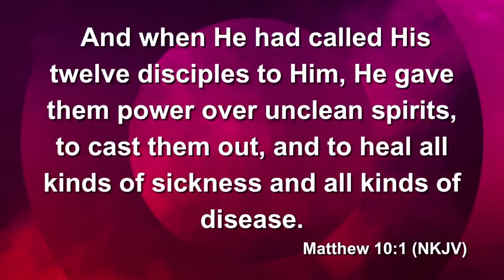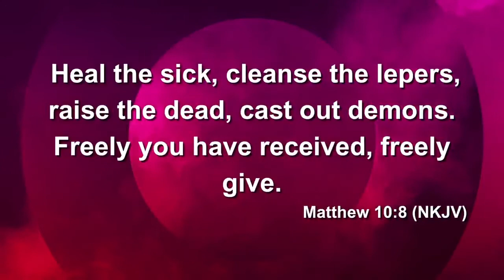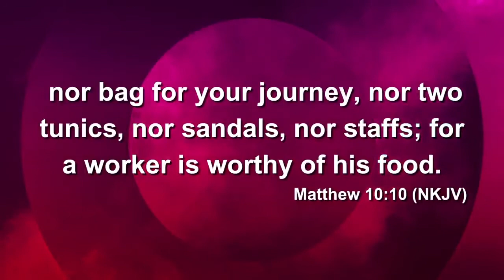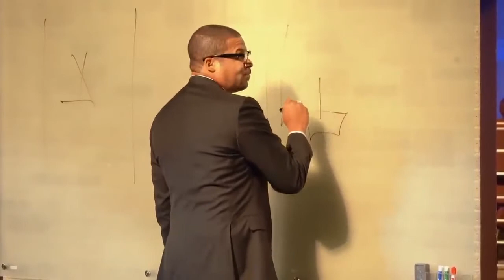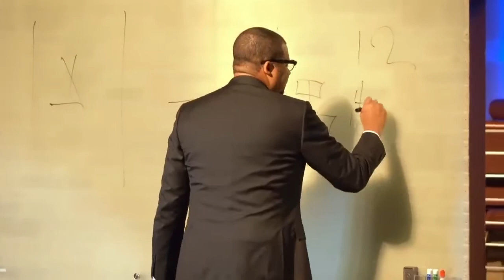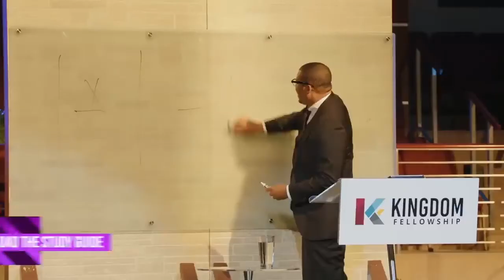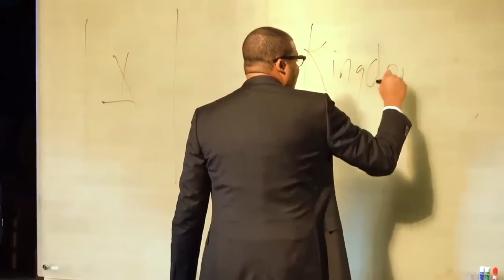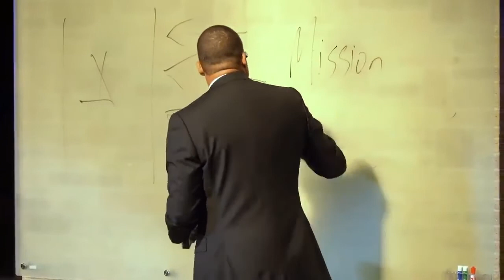Taking The Fight To The Enemy Rev Matthew L. Watley Kingdom Fellowship AME